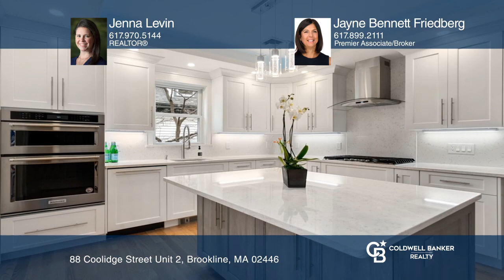88 Coolidge Street Unit 2 Brookline, MA | ColdwellBankerHomes.com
88 Coolidge Street Unit 2, Brookline, MA

Located in the heart of Coolidge Corner, this stunning, light-filled duplex condominium has been extensively renovated with four bedrooms and two full baths. A spacious entry hall welcomes you to the open concept first level which is great for entertaining with fire-placed dining room, spacious livi